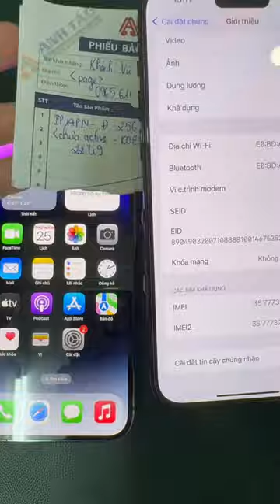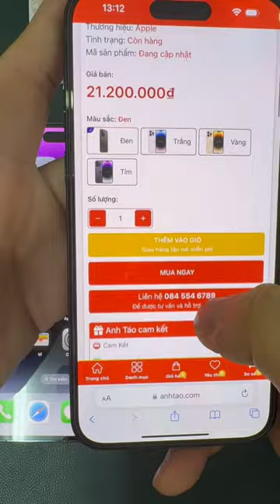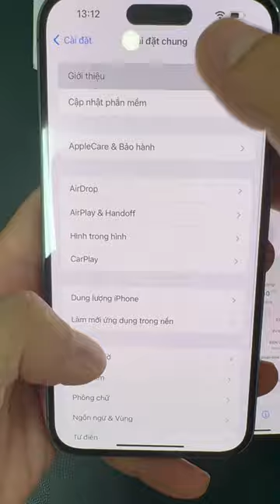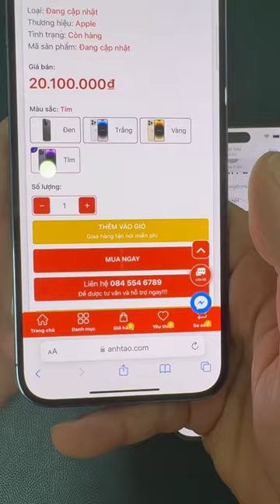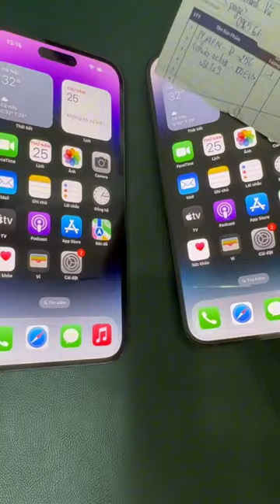Với chúng tôi thì ai cũng như ai không phân biệt lên đời hay không